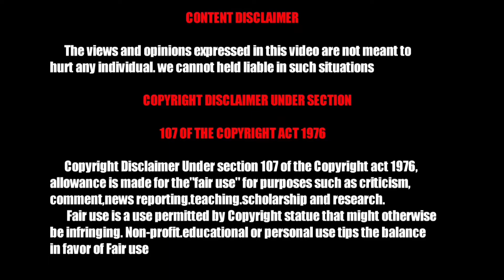ASIAN SPIN OUTFITS | தமிழில் | TAMiL GAMESPoT | தமிழ் கேம்ஸ்பாட்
Friends i need to form a community. Want to built a biggest youtube family ever. So feel  free to use my videos with out any restriction😉

Request: Use My Video Give Credit To My Channel😉